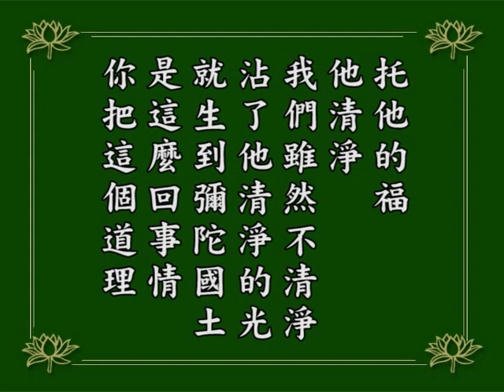淨空老法師｜念佛成佛｜托彌陀的福，帶業往生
我們天天想極樂世界，天天想阿彌陀佛，我們的無明妄想就變現西方極樂世界、就變現阿彌陀佛，想什麼就變什麼。一切萬法是從想像而變現出來的，沒有一法是例外的，法法皆是！
我們想善就變善的境界，諸佛的淨土，諸天的樂土，善念變現的。我們想惡，惡是貪瞋痴慢、損人利己，想惡就變惡的國土，三惡道。所以六道輪迴、諸佛淨土，決定沒有一個人在那裡做主宰，沒有！都是自己變現的，看你用的什麼心，你變換的是什麼一個境界。
諸佛菩薩心地清淨，妄想分別執著都無，所以現出來是極清淨的國土，他妄念確實沒有了。十法界都還帶妄，四聖法界雖然清淨，妄沒有斷乾淨，還是帶妄變現出來的。
我們今天講帶業往生，那不就是帶著妄變現出來的淨土嗎？我們自己不會變，不會變是我們的心力還達不到，有許多障礙不能突破，不能克服，心不能算很清淨，但是我們跟阿彌陀佛的心結合起來，托他的福，他清淨，我們雖然不清淨，沾他清淨的光，生到彌陀國土，是這麼回事情。
你把這個道理事實搞清楚，你對往生淨土就不懷疑。
1984/12